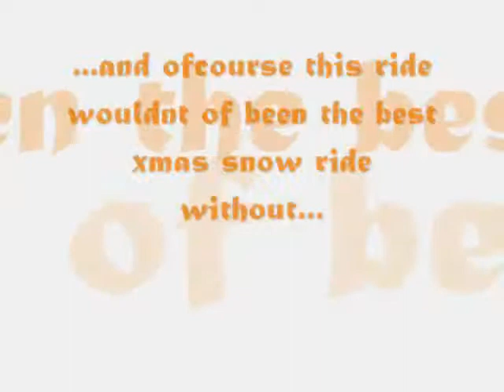Xmas Snow Ride With Bryony(:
Bryony came down to ride my ponies with me in the snow :D we do this every year :D this time though we could both ride, as ive just broke in the little grey pony. Yes yes.. i know, im too big for him.. but trust me, he can carry me. He is a pony who, if he didnt want to do it.. he just wouldnt do it. No critisism. be nice. and also.. i know not good edits.. i just get bored, plus why lie.. i cant edit :Dx